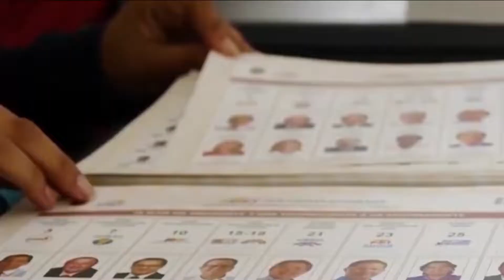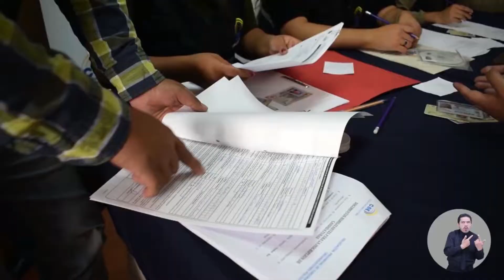TANIA VASQUEZ PUEDE PARTICIPAR EN LAS ELECCIONES SECCIONALES DE 2023, VIERNES 26 DE AGOSTO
Tania Vasquez, directora distrital del Ministerio de Inclusión Económica y Social, visualiza la posibilidad de participar para la dignidad de Prefecta de Cotopaxi durante las elecciones seccionales de 2023.